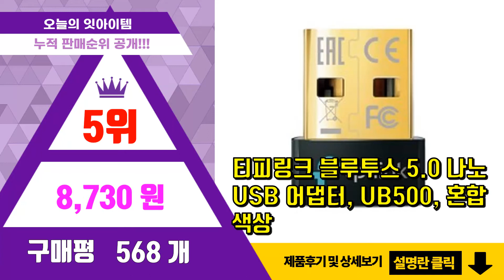[광고]블루투스 리시버 추천 판매순위 Top10 || 가격 평점 후기 비교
❤️❤️❤️요즘 가장 많이팔린 블루투스 리시버 추천❤️❤️❤️

[00:01]
10위. 얼리봇 차량용 블루투스 핸즈프리 리시버 LBT-990, 1개 [18,900원]

[00:06]
9위. 코시 유로 블루투스 카팩 FM USB2포트, AT3315BT [19,920원]

[00:11]
8위. 레드손 EarStudio 하이레졸루션 블루투스 리시버, ES100 MK2, 혼합색 [104,000원]

[00:16]
7위. 블루투스 리시버 무선 오디오 1Mii B06 [39,800원]

[00:21]
6위. 티피링크 블루투스 4.0 나노 USB 어댑터, UB4A, 혼합색상 [5,680원]

[00:26]
5위. 티피링크 블루투스 5.0 나노 USB 어댑터, UB500, 혼합색상 [8,730원]

[00:31]
4위. 코시 버튼 차량용 블루투스 핸즈프리 [22,140원]

[00:36]
3위. 에이포트 비클릭 블루투스 송수신기 BTR212, 혼합 색상 [32,460원]

[00:41]
2위. 코시 페블 차량용 블루투스 핸즈프리 카팩, AT3400BT [18,790원]

[00:46]
1위. 맥도도 차량용 블루투스5.1 핸즈프리 자동차 AUX 오디오 수신 리시버, CA-8 [16,000원]

*파트너스 일환으로 수익이 창출될 수 있으며, 앞으로 추천/리뷰에 쓰일 비용에 활용 됩니다.